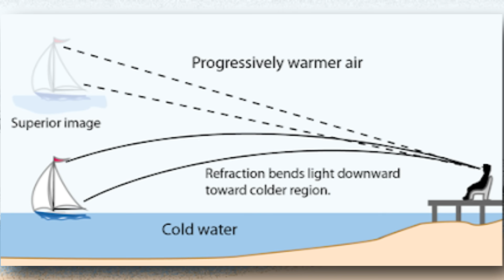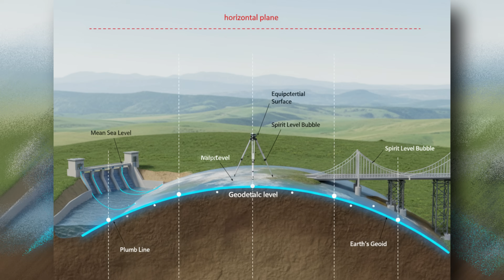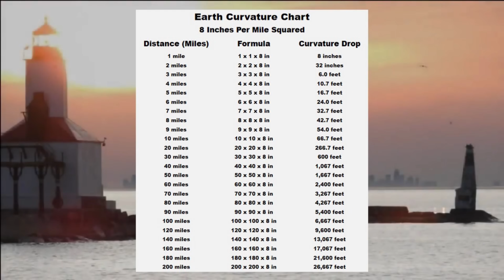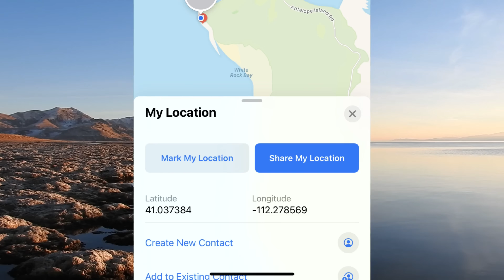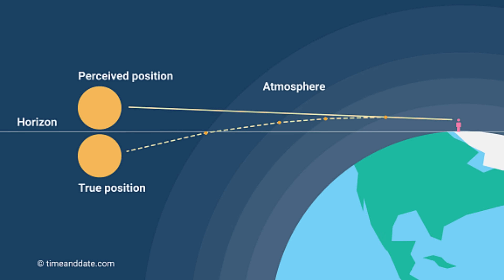21-Mile Laser Test PROVES The Globe (AGAIN)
Flat-Earthers tried to debunk the Globe with their infamous 21-Mile Laser Test on the Great Salt Lake, but they only ended up proving the curve. I break down the raw footage, showing how the massive 218-foot drop is real and why the visible laser is actually proof of atmospheric refraction (a mirage!), bending light over the Earth's bulge. Kermit's not gonna like this one. Watch to see why the geometry (8 inches per mile squared) and the visible double-laser illusion confirm the globe (again!).